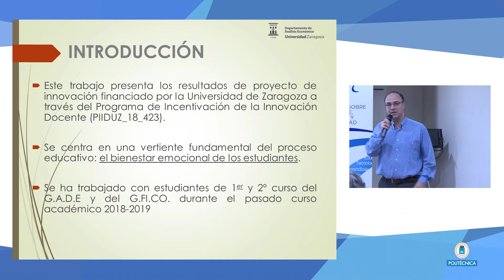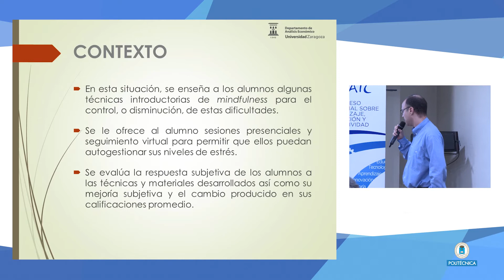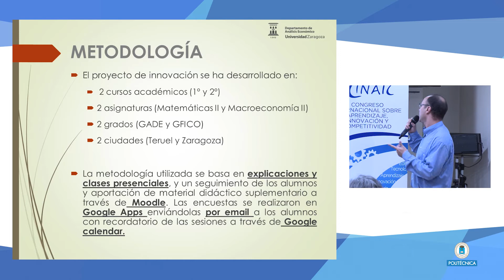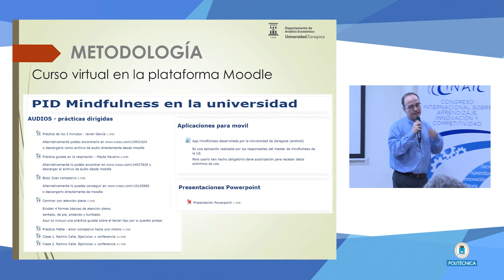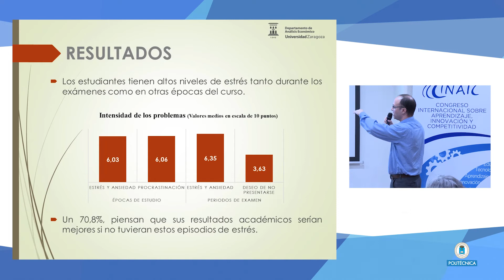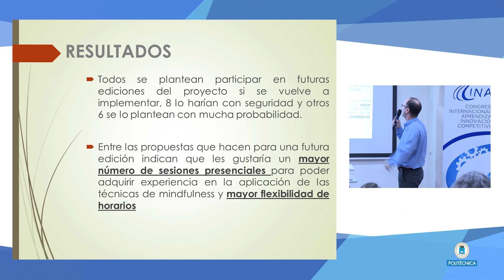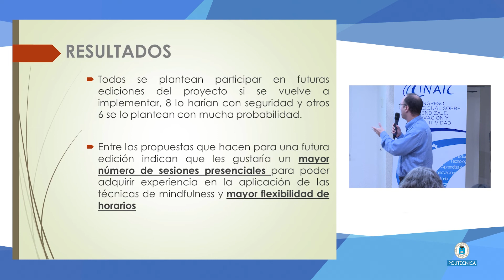CINAIC 2019 x4b 118: Mindfulness en el aula: gestión del estrés ante las pruebas de evaluación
Tapia Barcones, Javier, González Álvarez, Maria Asunción
CINAIC 2019  V CONGRESO INTERNACIONAL SOBRE APRENDIZAJE, INNOVACIÓN Y COMPETITIVIDAD.

La misión de CINAIC se basa en contribuir a mejorar el proceso de formación y aprendizaje a través de la innovación educativa. Para ello, y desde el año 2011, los años impares se organiza un congreso internacional y los años pares se desarrollan actividades experimentales y abiertas con un fuerte contenido innovador.

CINAIC también tiene el compromiso de ayudar a mejorar la calidad de la innovación educativa llevada a cabo con planteamientos científicos y, en la medida de sus posibilidades, contribuir a divulgar dichas experiencias para que se produzca un mayor impacto en la educación.

CINAIC se ha consolidado como un punto de encuentro del profesorado que realiza innovación, como un foro de debate con una activa participación de los asistentes, como un centro de divulgación de las buenas prácticas y como un espacio de aprendizaje y experimentación.

Junto a las innovaciones ya consolidadas, como presentaciones en formato PechaKucha, como actividades participativas y cooperativas, como seminarios y talleres sobre temáticas útiles (tendencias, indicadores y divulgación científica de la innovación educativa), espacios abiertos de discusión como ECO-LAB. En esta edición se introduce la innovación: «mesa redonda de palabras» y «Escuela de cocina».